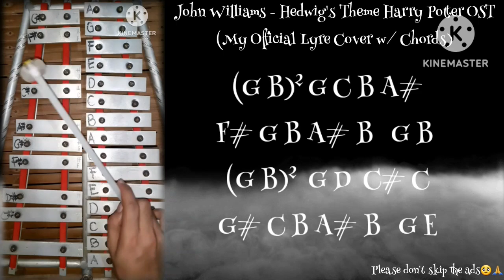John Williams - Hedwig's Theme (Lyre Chords)